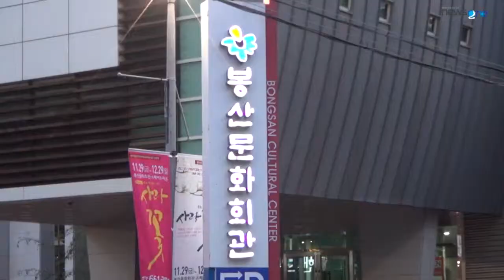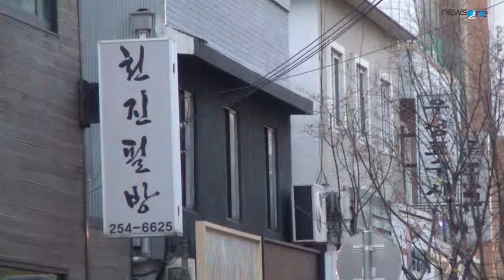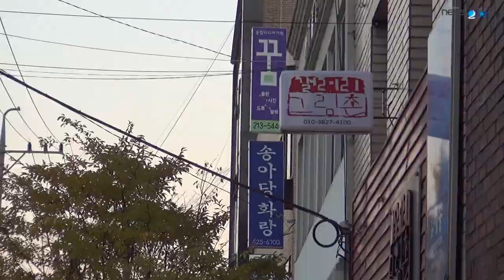[대구관광] 골목탐방-문화의 향기 그윽한 대구의 인사동 '봉산문화거리' /대구여행/대구골목/봉산문화회관/문화예술거리/alleyway/street culture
문화와 예술의 도시 대구~
대구를 대표하는 문화 예술 거리는 어디?
제멋대로의 이색골목탐방 열세번째 이야기!
 20여년의 역사를 간직한 봉산문화거리입니다.

1980년 중반부터 형성되기 시작한 곳으로
(구)대구학원에서 봉산오거리까지 600m에 펼쳐진 거리입니다.
서울 인사동거리에 비견되는 대구의 대표적인 문화예술거리로
현재 화랑, 화방, 표구사 등 미술 관련 업체들이 들어서 있습니다.

누구든 화랑을 찾아서 가까이에서 문화예술을 느낄 수 있는 곳!
골목탐방-봉산문화거리 함께 걸어가볼까요?

[대구관광] 골목탐방-문화의 향기 그윽한 대구의 인사동 '봉산문화거리'
/대구여행/대구명소/대구골목/골목여행/봉산문화회관/갤러리/표구사/갤러리/문화예술거리